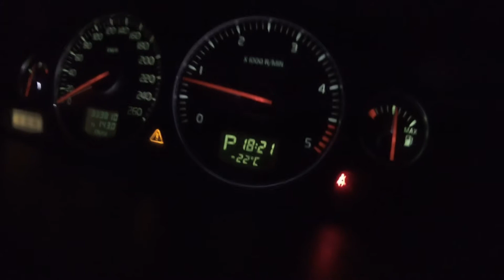16.01.2021 Dodamies uz Krievkalnu.